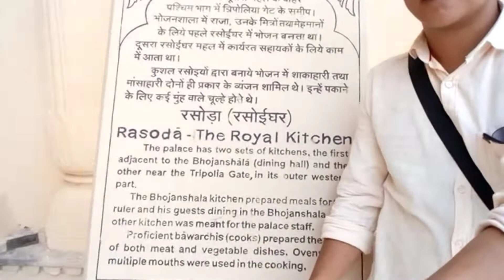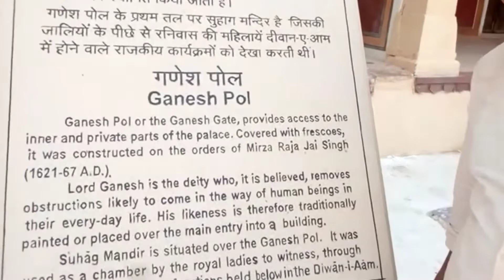Tour to Amber Fort, Jaipur !! Rajasthan